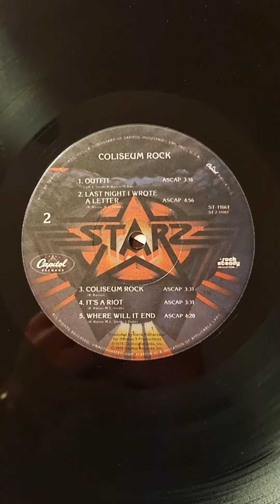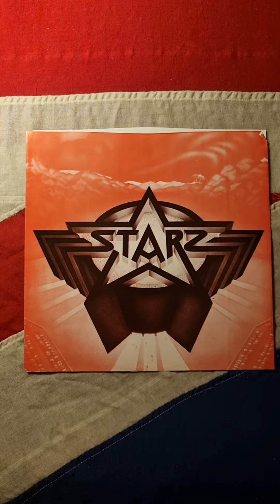Starz - Coliseum Rock (1978) (Vinyl)